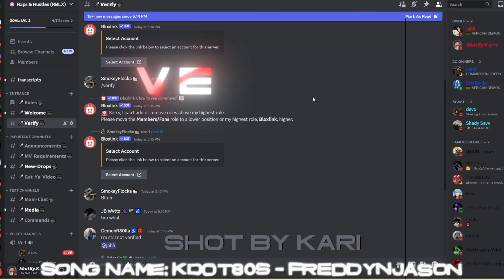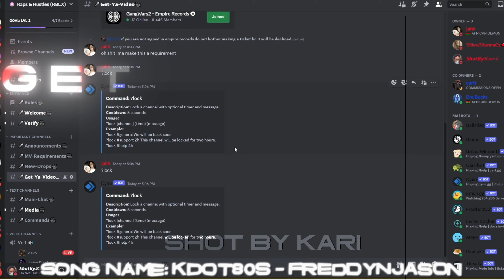Raps & Hustle Discord Server (Shot By Kari)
Trying to get 500 Members. Hope Unc See This Lol